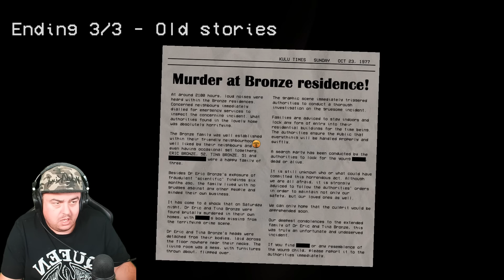This Can't Be a Kids Game? | Hungry Lamu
How's it going Dazzlers? Welcome BACK to Daz Games and we're back with another horror game...I think?! The game is called Hungry Lamu! And you start off simple enough, as a llama who is hungry for some food and you have to get him some. But what horrors will unfold? Let's play the game and find out!